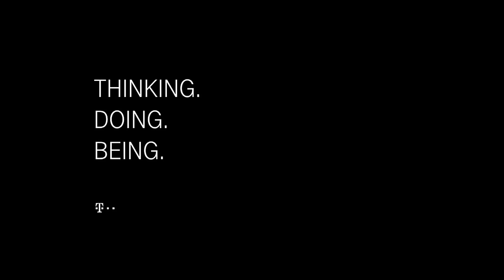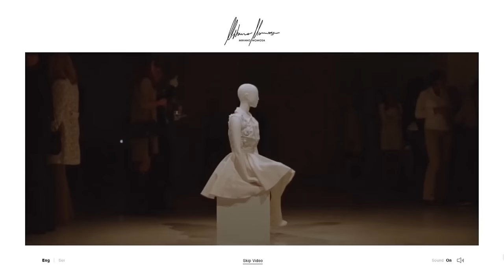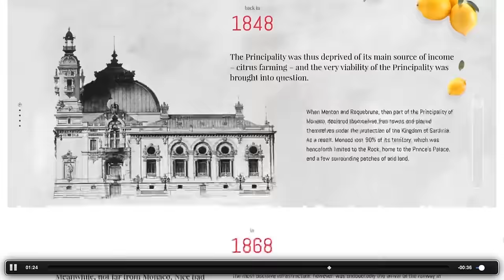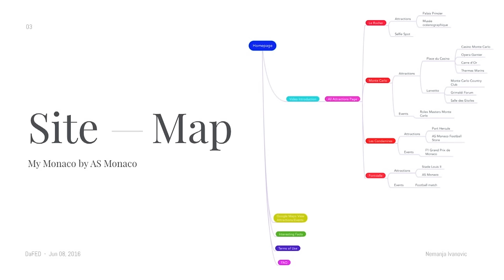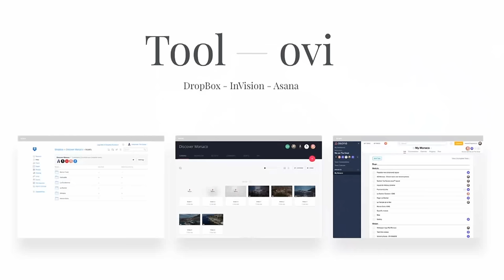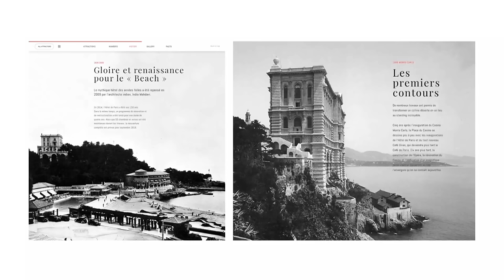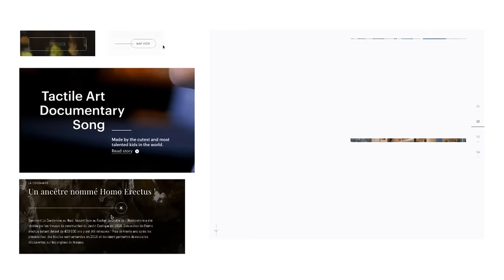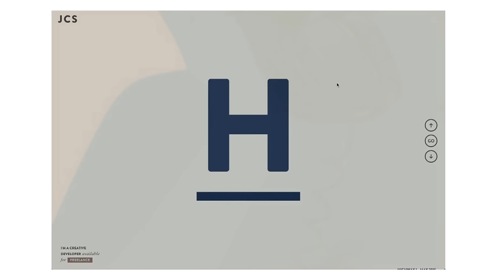Nemanja Ivanović - Dizajn proces, organizacija, stil, tool-ovi, poneki tip i magija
DaFED#44
Proces kreiranja njegovog poslednjeg projekta, rađenog za fudbalski klub "AS Monaco". Nemanja će nam ispričati o odlukama koje su donesene i zašto. Šta su bili izazovi i nedostaci. Opisaće komunikaciju unutar tima, client-side kao i brifovanje kreativnog razvoja. Puno zanimljivih i veoma realnih stvari kroz koje svako od nas prolazi i rešava ih na totalno različite načine.